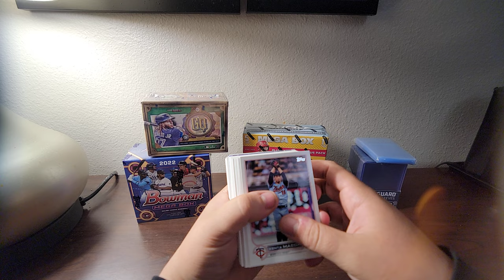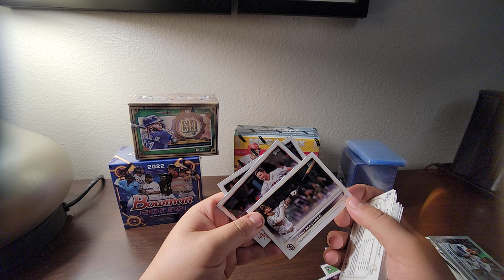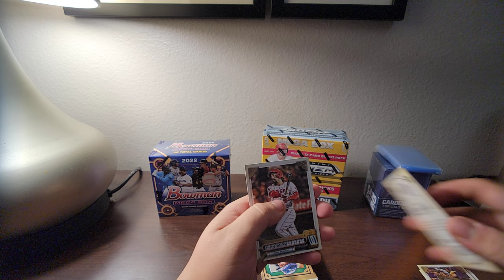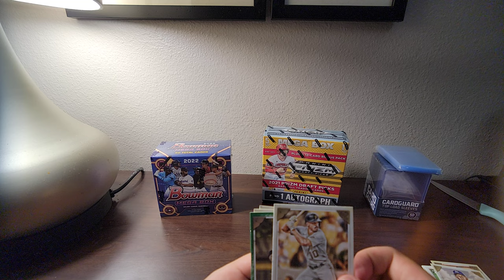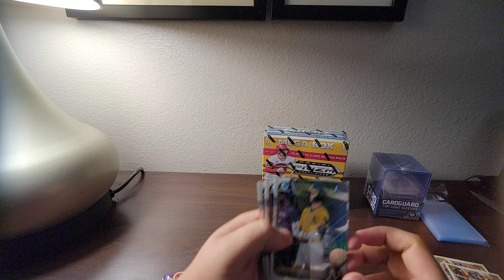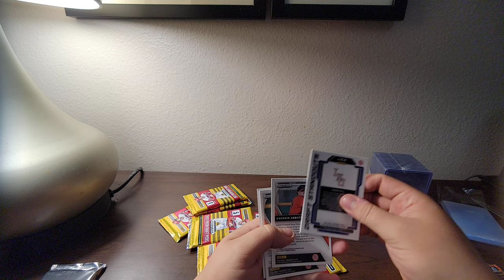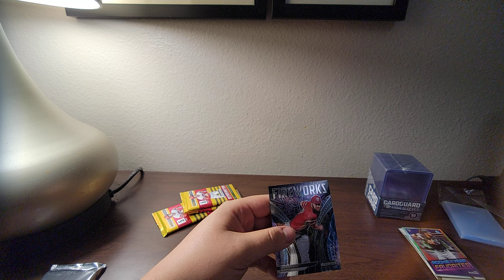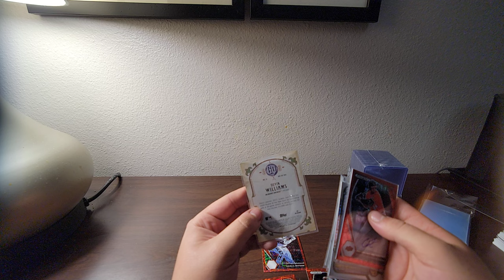Added packs to the Giveaway!! Retail Pack Openings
added 4 more packs, we have 2 people in the give away so far,  I'll do the drawing September 10 regardless of entrants.